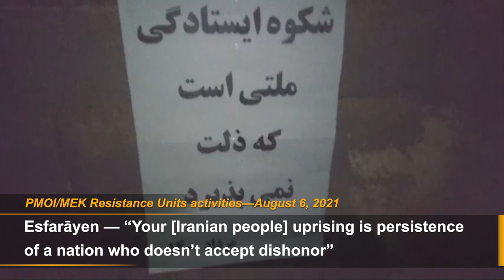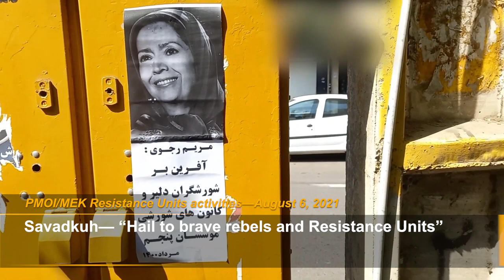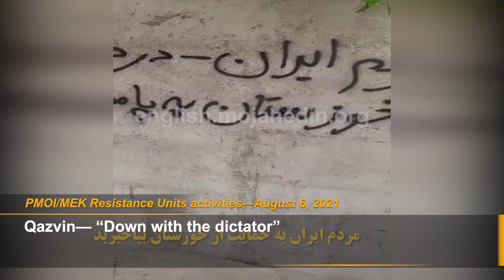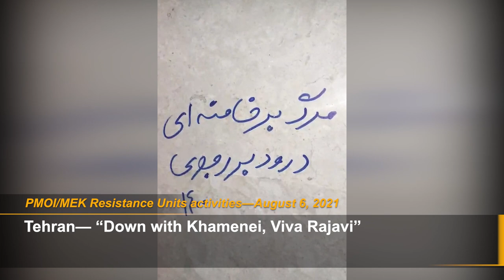MEK network in Iran says that mullahs rule is unstable in Iran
August 6, 2021—While Iranian regime president Ebrahim Raisi was sworn at Iran’s parliament and officially started his presidency, PMOI/MEK Resistance Units expressed their determination for overthrowing the regime and for continuing the uprisings and protests in Iran. They also installed posters of President-elect of the National Council of Resistance of Iran (NCRI) Maryam Rajavi and Iranian resistance leader Massoud Rajavi in public places.
Tehran— “It is time for all the cities in Iran to rise for protest”
Nishabur— “Your [Iranian people] uprising is persistence of a nation who doesn’t accept dishonor”
Isfahan— “Time is against the mullahs and their rule is unstable”
Esfarāyen — “Your [Iranian people] uprising is persistence of a nation who doesn’t accept dishonor”
Savadkuh— “Hail to brave rebels and Resistance Units”
Tabriz— “We must resist regaining both water and freedom from the regime”
Shiraz— “Down with Khamenei and Raisi the executioner of 1988. Viva Rajavi.”
Yazd— “Down with Khamenei”
Saqqez— “Down with Khamenei”
Kazerun— “Down with the oppressor, be it the Shah or Ali Khamenei”
Yazd— “Down with Khamenei, Viva freedom, uprisings will continue”
Qazvin— “Down with the dictator”
Shahriar— “Compatriots! rise and support Khuzestan”
Yazd— “Khuzestan uprising is Iran’s uprising”
Tehran— “The Iranian people are awake; they hate Shah and mullahs”
Tehran— “Down with Khamenei, Viva Rajavi”
Tehran— “Khuzestan uprising is Iran’s uprising”